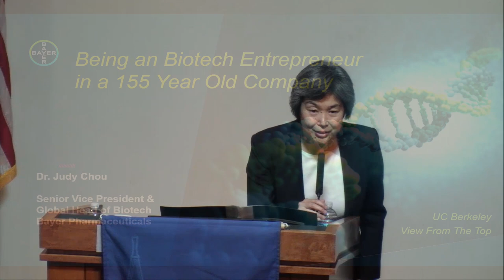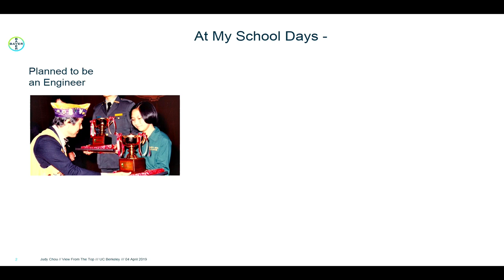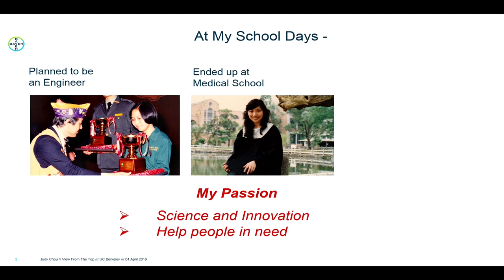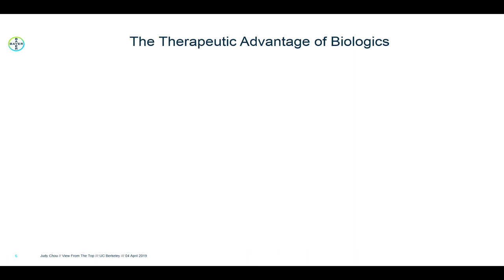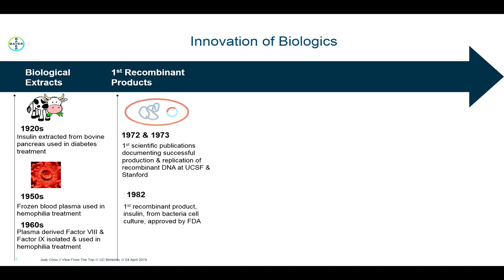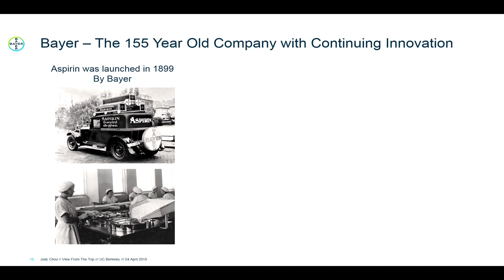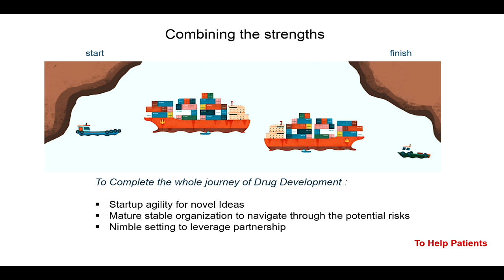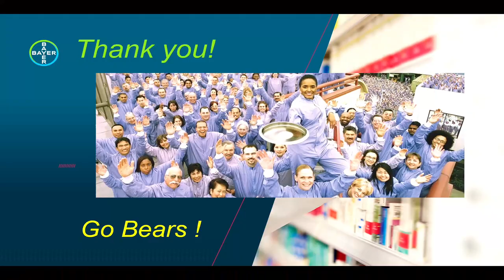View from the Top: Judy Chou, Bayer Pharmaceuticals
Judy Chou, senior vice president and global head of biotech at Bayer Pharmaceuticals, talks about "Being a Biotech Entrepreneur in a 155-year-old Company."

This Berkeley Engineering View from the Top lecture was delivered on April 4, 2019, in Banatao Auditorium, Sutardja Dai Hall.